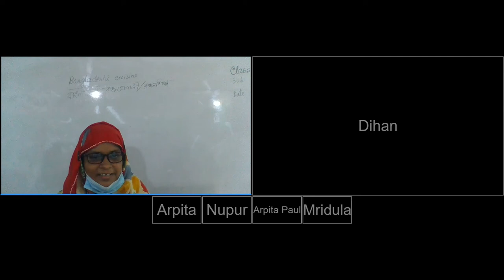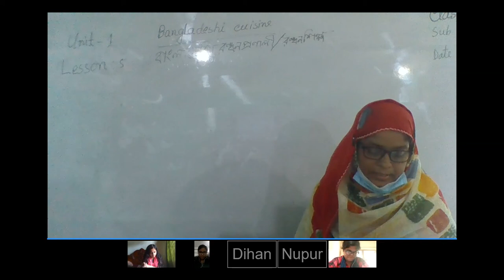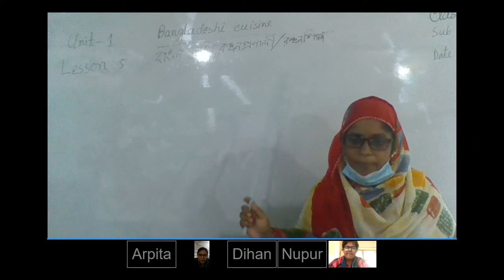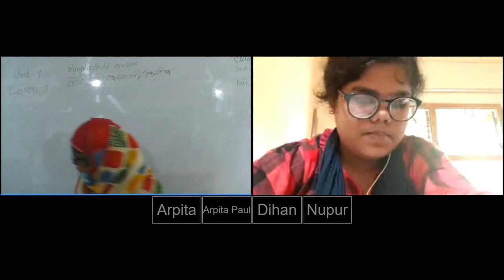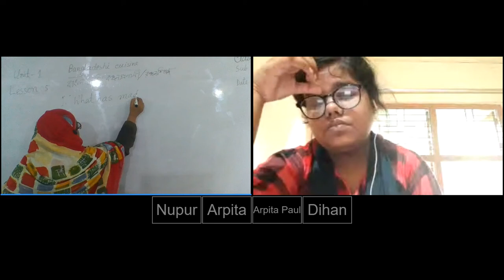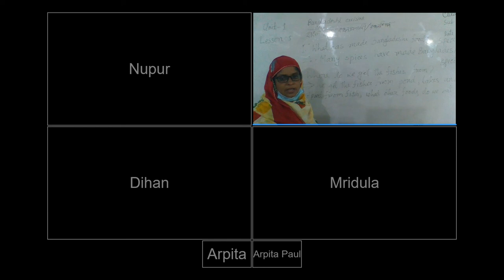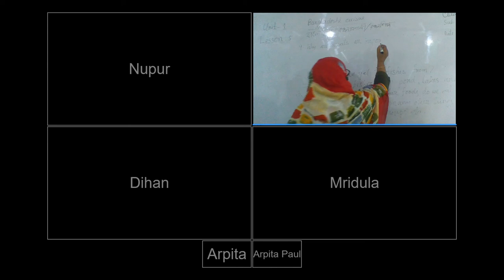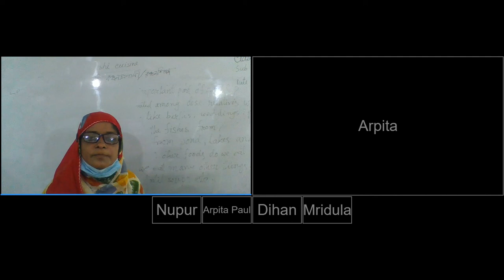English 1st Part Class 8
Bhangura Jarina Rahim Girls High School
Bhangura, Pabna.